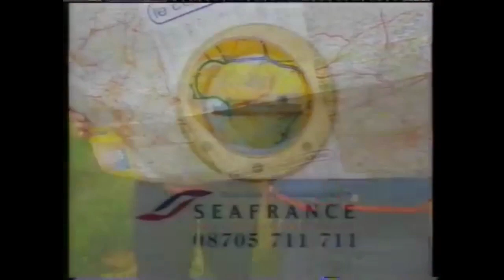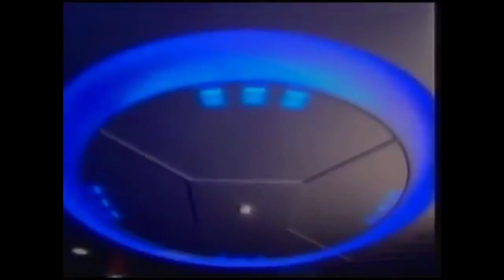SeaFrance - ITV Carlton and Meridian Weather Sponsorships (1997-2006, UK)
Not one, but two sponsorship deals signed by the now long defunct Dover-Calais ferry operator SeaFrance (who I’m sure were better than P&O Ferries any day what with the stuff they’ve been up to lately, SayNoToPandO). One for the Carlton London region and the other, much longer one for the Meridian region. Featuring every single ident I could find (If I come across any more, I’ll update this video).